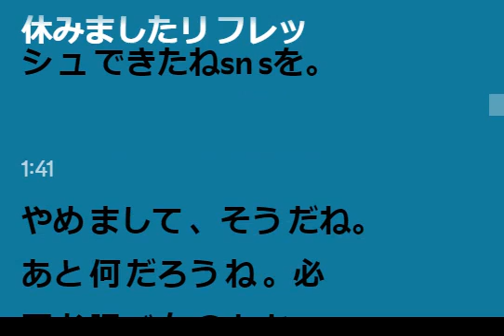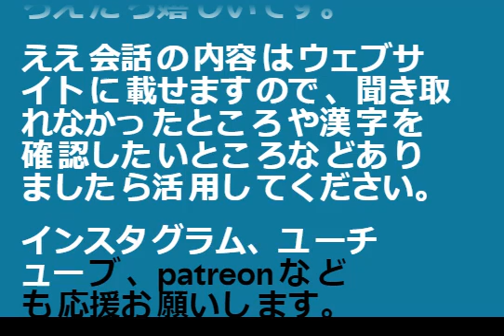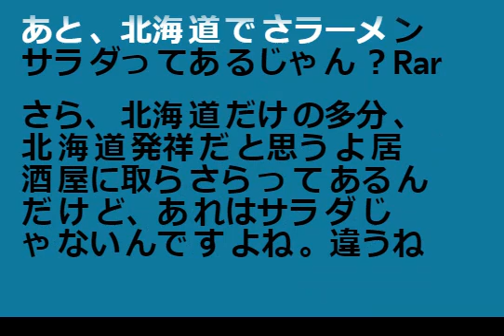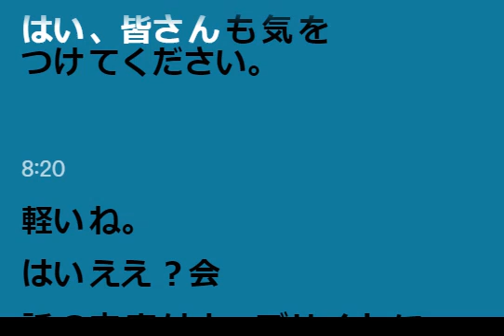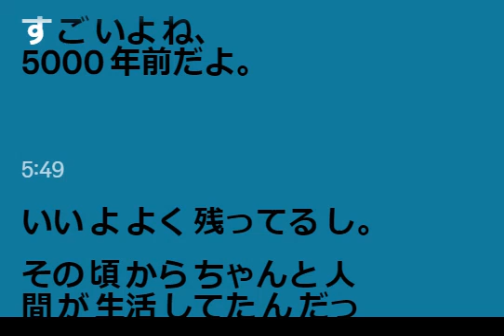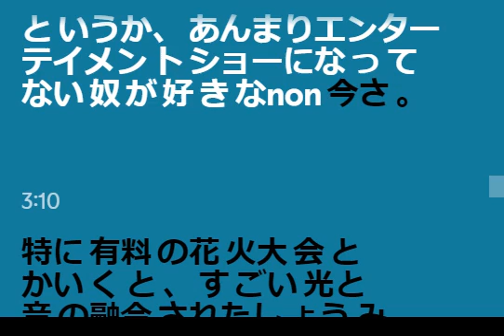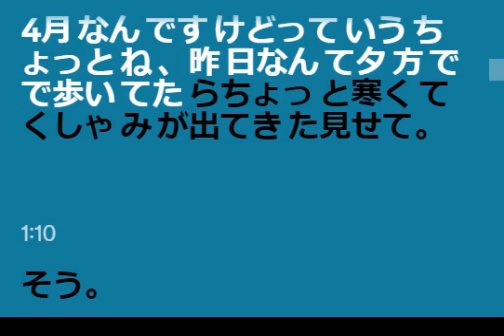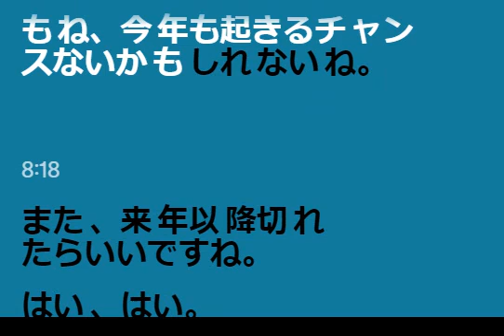001 Japan Social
Japan Social